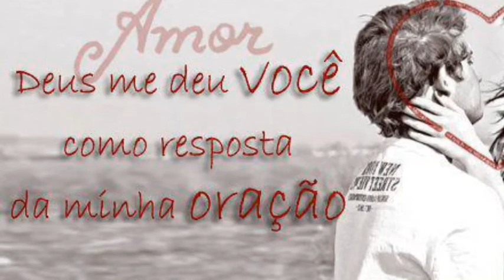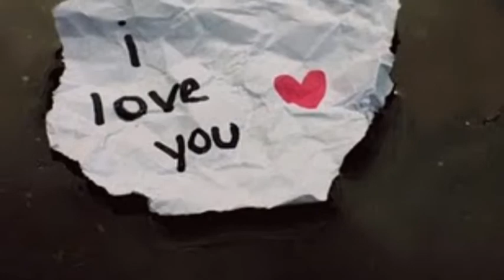Parabéns Pra Nós Dois! Cleber E Lucileide 10 Anos De Casados